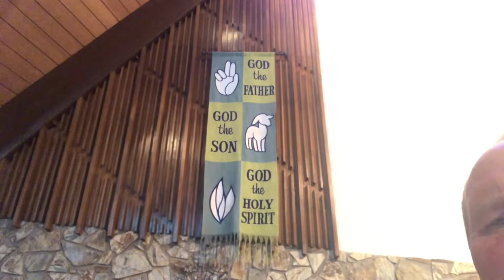Children’s Message -10/24/21